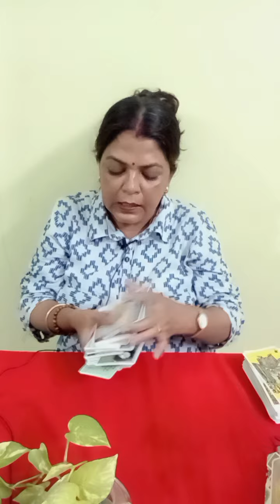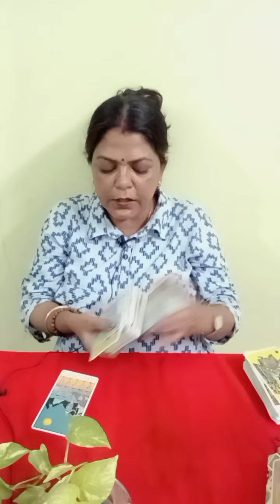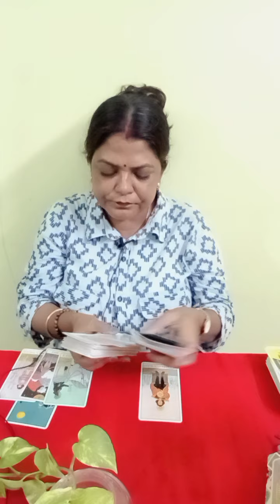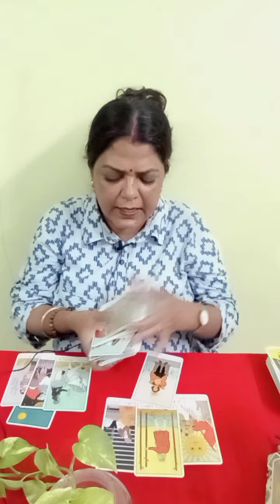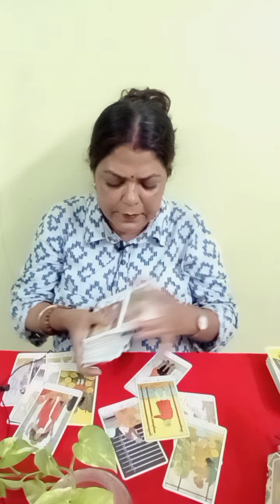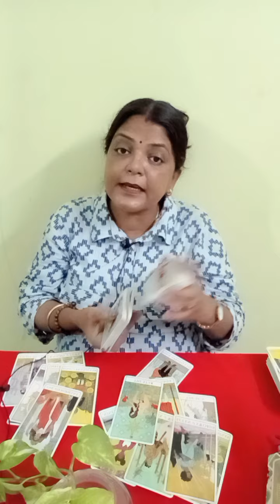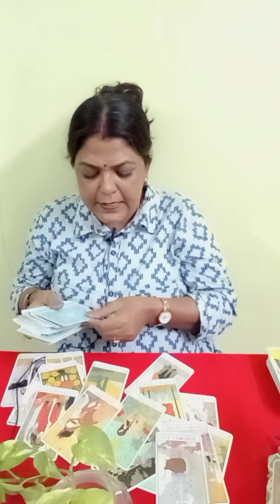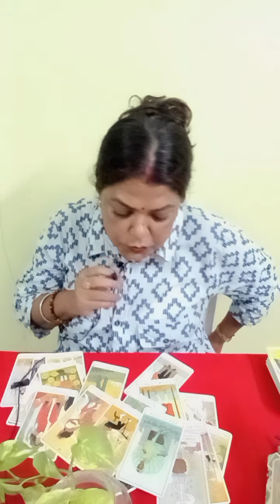PISCES ♓ MEEN RASHI ❤️ LOVE AND RELATIONSHIP 26 JUNE SE 3 JULY TAK (@BALAJI7 )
PISCES ♓ MEEN RASHI ❤️ LOVE AND RELATIONSHIP 26 JUNE SE 3 JULY TAK GENERAL TAROT PREDICTION (@BALAJI7 )